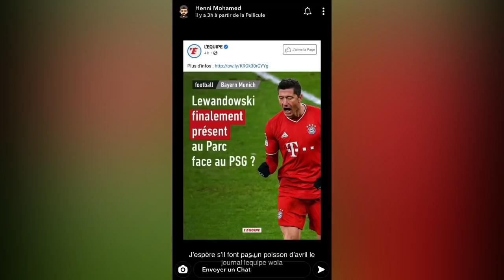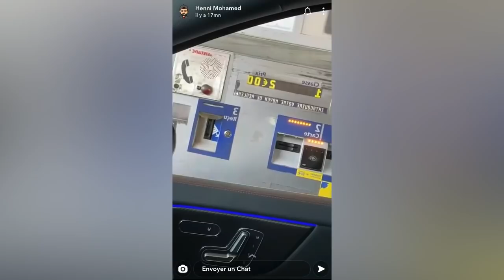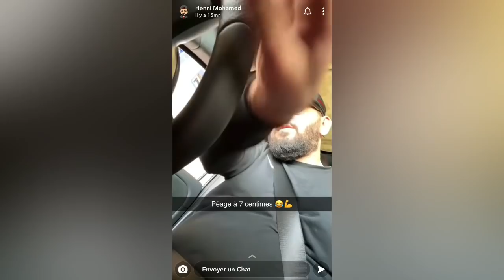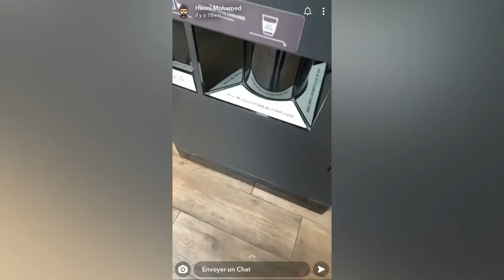Mohamed Henni S’ÉNERVE POURSUIT UN MOTARD À PLEIN VITESSE !